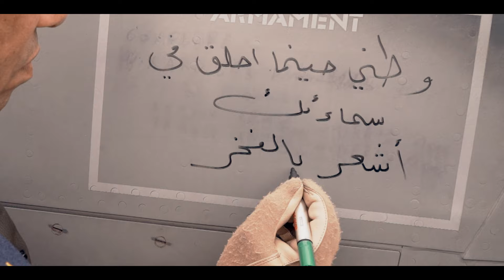وطني حينما أحلق في سمائك أشعر بالفخر